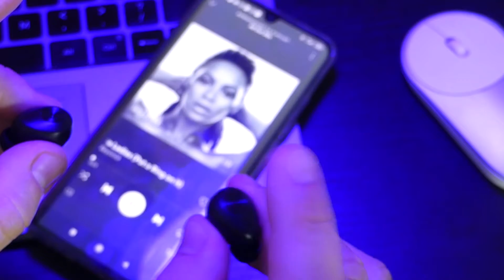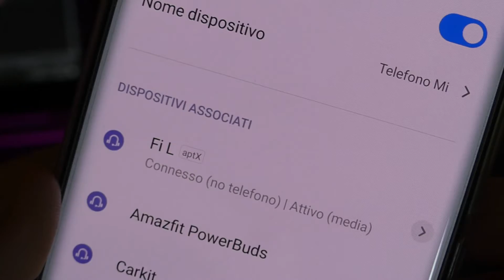BLUEDIO (Fi) Faith - aptX, Bluetooth 5.0 e comandi touch ma io dico NO!!! (LASSAPERDE Ep.5)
A poco meno di 20 euro queste Bluedio (Fi) Faith offrono davvero molto: Bluetooth 5.0, super autonomia, codec Qualcomm aptX e comandi touch completi. Incredibile vero? Eppure io dico NO. Scoprite perchè in questa recensione.

► Bluedio Fi (Faith) Auricolari Wireless ➡️
💶 19,99€ Invece di 33,99€

⁣🔷 Bluedio P (Particle) Cuffie Bluetooth 5.0
💵 €18.39

💬 WECHAT: iaffy82